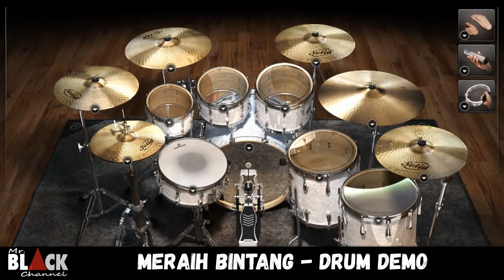Meraih Bintang (Demo Drum) aransemen / cover by mr black